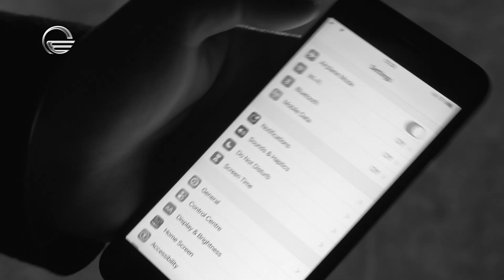Mamuka Charkviani WithNoe | მამუკა ჩარკვიანი